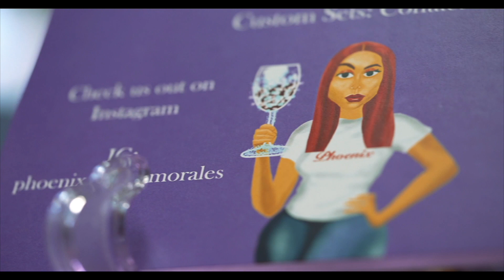Phoenix by n morales (Pop up promo)